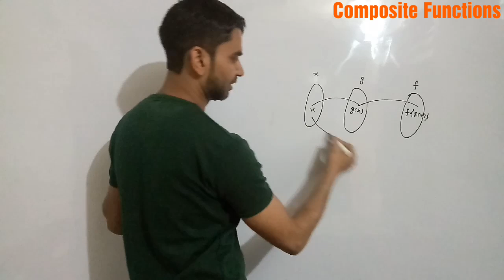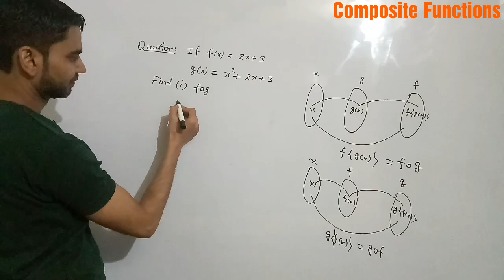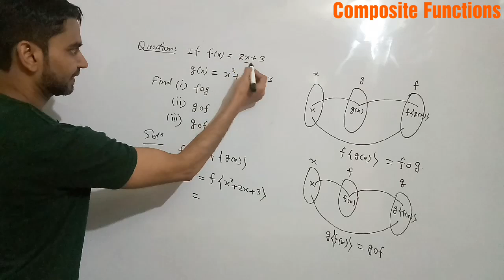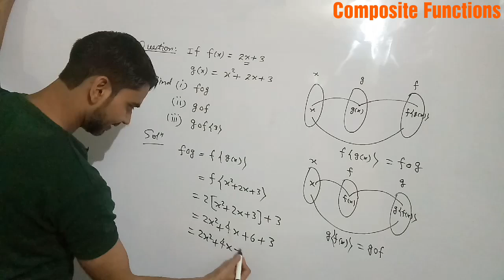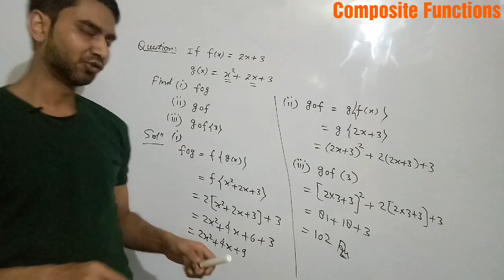Composite Functions 1